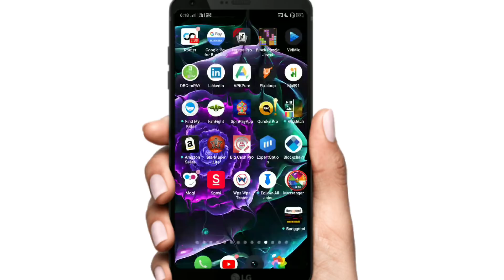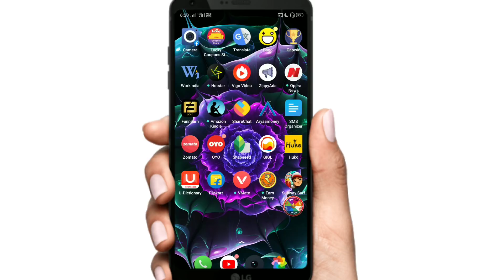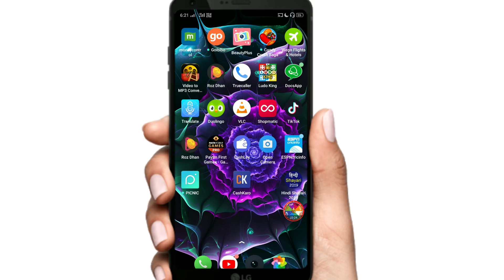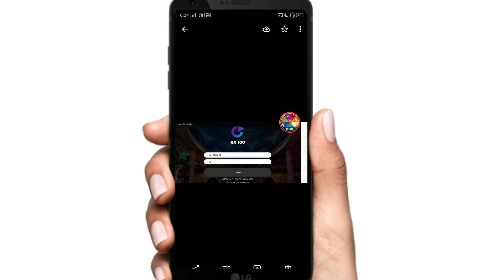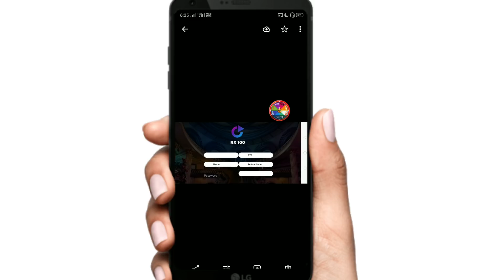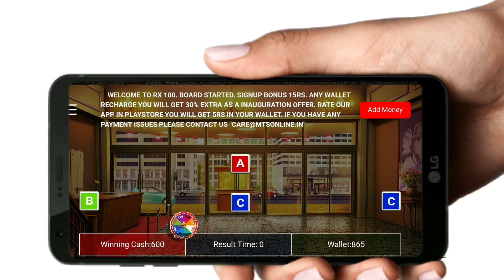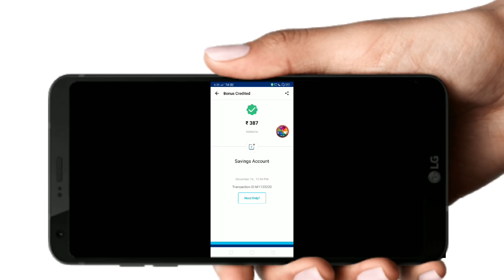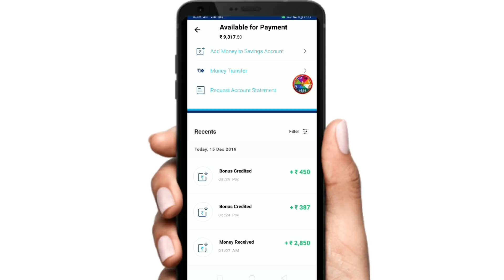AB DAILY 3 MINUTE GAME KHELKAR KAMAO ₹430 PAYTM CASH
Game Khelkar Paise kamao

Only 2 se 3 minute play karo